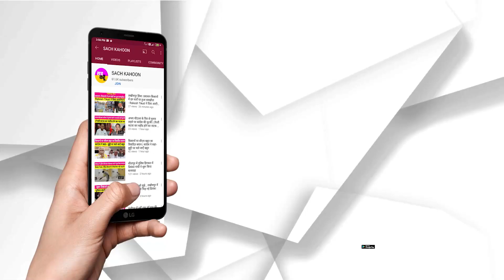पानीपत में बड़ा कांड || महिला मज़दूरों ने कर दी आढ़ती की पिटाई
- अब महिला मज़दूरों के अनाज मंडी में काम करने पर लगी पाबंदी